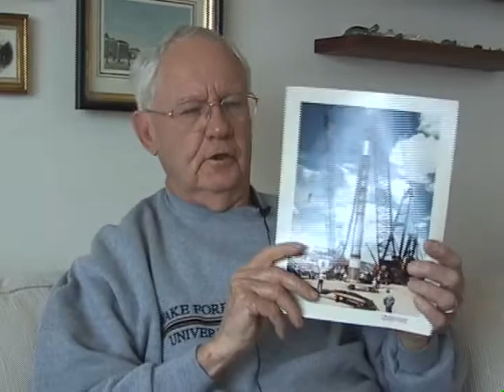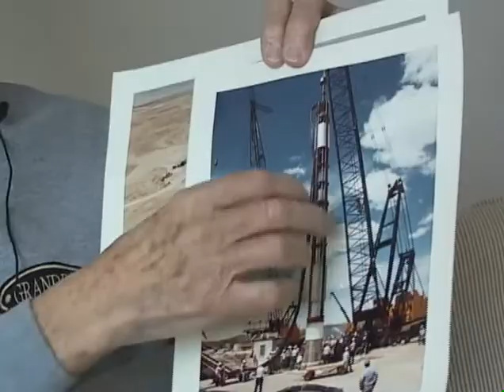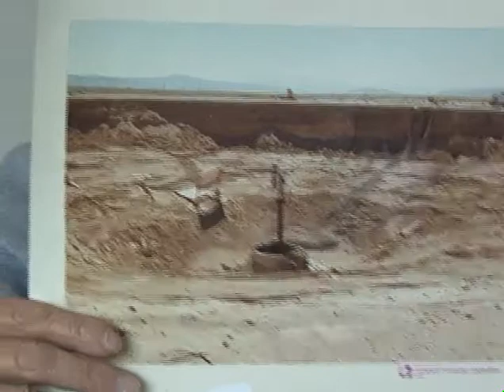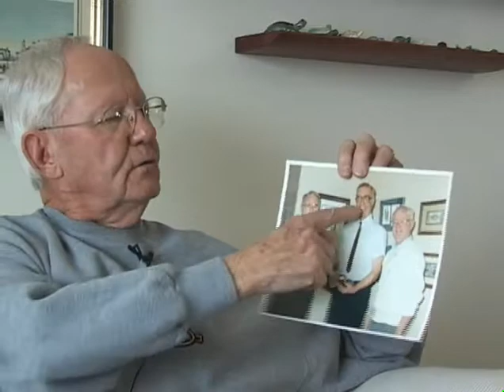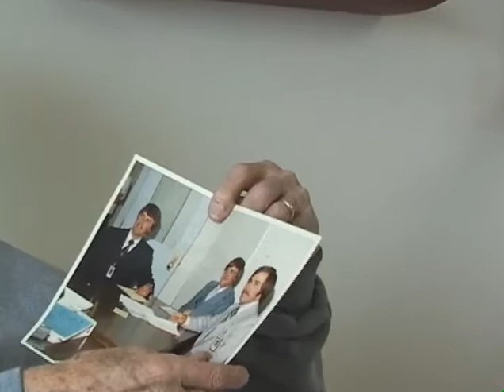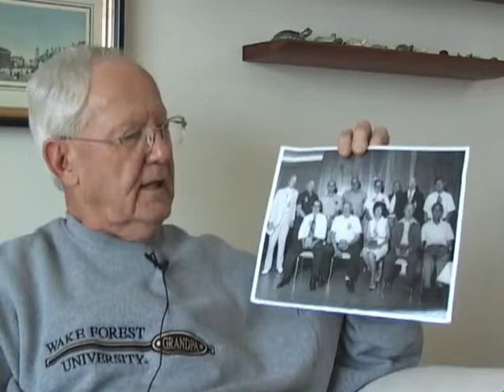MROHP Interviews: Edwin (Ed) McNamara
Places: Rocky Flats nuclear weapons plant -- Subjects: product engineering at Rocky Flats (Special Assembly Group that built prototype pits for nuclear weapons, testing of pits, documentation of procedures), 1969 fire, health and safety at Rocky Flats plant (exposure to plutonium dust, monitoring for contamination, transuranium registry, cancer risk from Rocky Flats work compared to general population), media portrayal of Rocky Flats, work atmosphere under Dow Chemical management, security procedures, a typical day at Rocky Flats, architectural changes in buildings, protesters, women workers in hot area of Rocky Flats. Includes videographed photographs of prototype pits for nuclear weapons, and Rocky Flats employees.

This interview was recorded for the Maria Rogers Oral History Program, interview conducted and filmed by Hannah Nordhaus, 2004. For more oral histories, visit the online archive